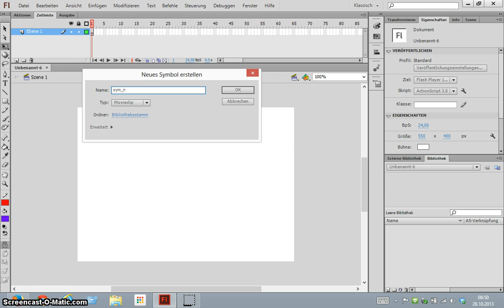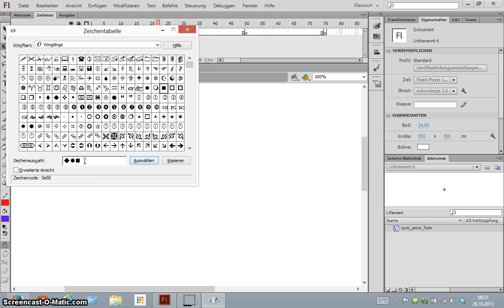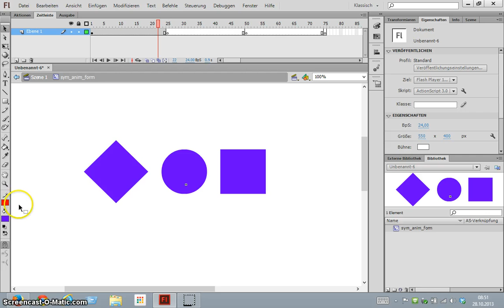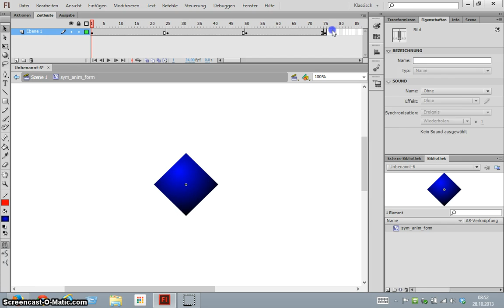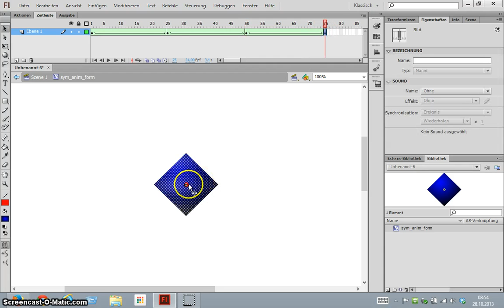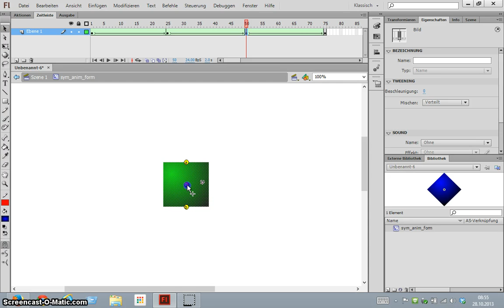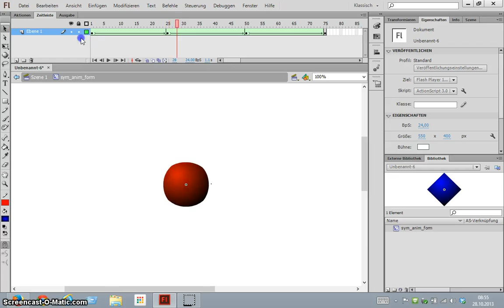DMT1 Übung 12 - Formtweening, Marker, Charmap